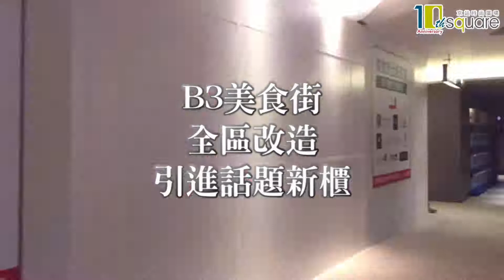B3美食街_6/28即將全新登場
迎接10週年到來
歷經3個月的大改裝
全新風貌的B3美食街
即將於6/28(五)正式全面登場
敬、請、期、待